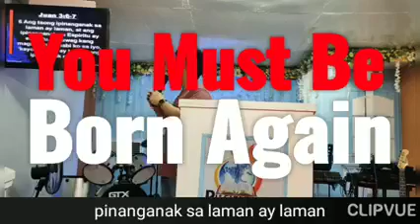Highlight- You must be Born Again.